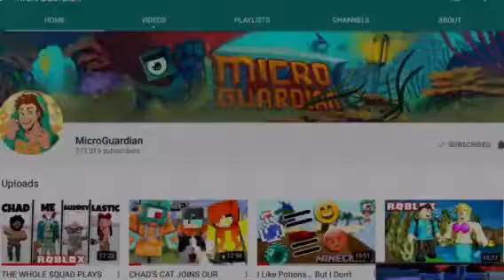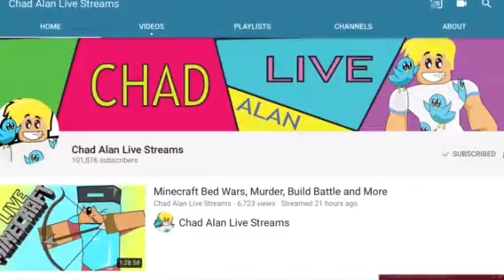More channels that I love! ROBLOX sisters